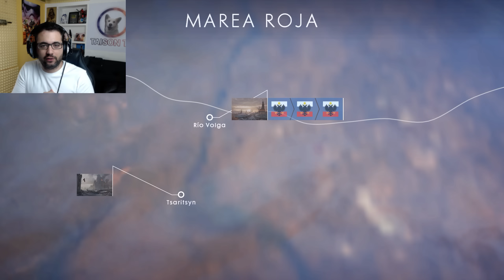Battlefield 1 Operacion en La Nieve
❤-CAZANDO CHETOS-❤

GPU: GeForce GTX 1080
CPU: Intel(R) Core(TM) i7-6700K CPU @ 4.00GHz
Memoria: 32 GB RAM (31.93 GB RAM libre)
Resolución actual: 2560 x 1440, 59Hz
Sistema operativo: Microsoft Windows 10 Home
Monitor: BenQ Zowie XL2735 144HZ 2k QHD
Cascos:  Gamdias Hephaestus P1
Teclado: HERMES P3